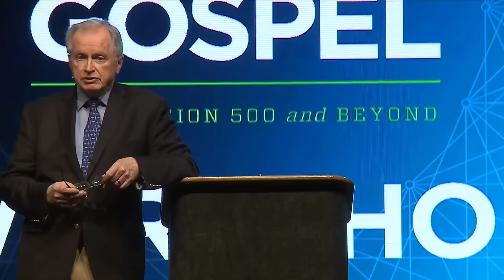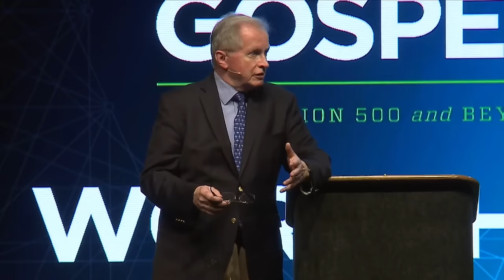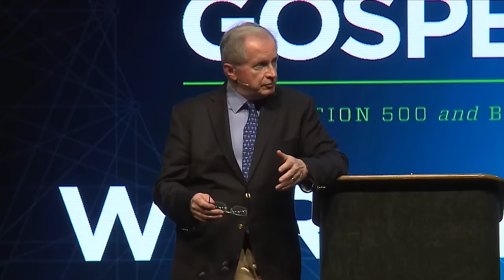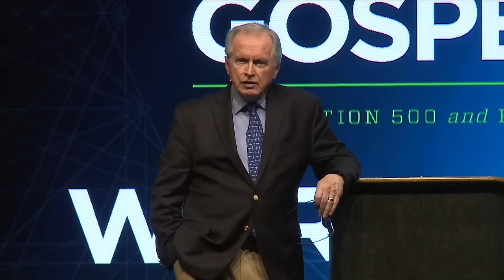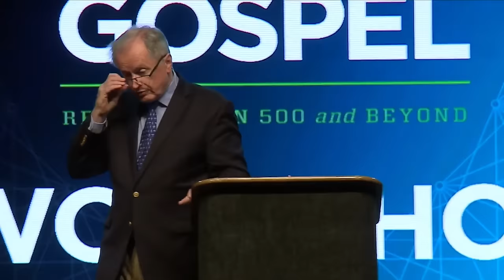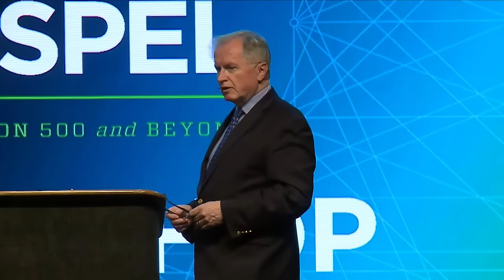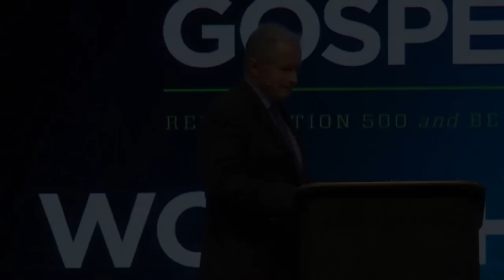Evangelicalism and The Evangel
Who are evangelicals? Are they defined by their politics? Their denominations? Their history? By whether or not they call themselves evangelicals? Shouldn’t there be a tighter connection between evangelicals and the evangel? And if so, shouldn’t we devote more attention to what the evangel—the gospel—is? How would that focus affect our attempts to define evangelicalism?

Join Don Carson in this talk from TGC's 2017 National Conference